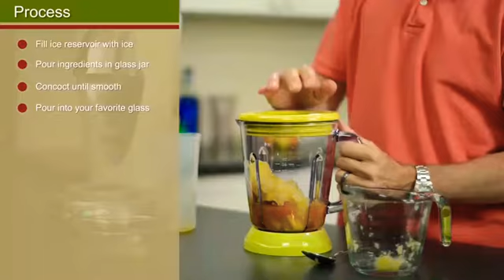You Can Make A Lot More than Margaritas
ℹ About this item

Three 24-ounce blending jars automatically creates of 72-ounce of frozen drink per cycle

Capability to create 6+ different drink types (margarita, daiquiri, colada, mudslide, mojito, smoothie)

Rotating ice chute creates spectacle appeal

Constructed from premium bamboo wood and brushed aluminum finishes, polished stainless steel accents and heavy duty die-cast components

Measures 19.34 inches by 19.5 inches by 19.5 inches; Limited 1-year warranty.700-watts of combined blending & shaving power

ℹ Product description

Style Name:Tahiti Concoction Maker

The Margaritaville Tahiti Frozen Concoction Maker is your passport to take your next party to the islands! With three independent blending stations, the Tahiti offers the ultimate in frozen drink making for your biggest bash, blending a variety of restaurant-quality frozen drinks at the press of a button.
The Tahiti features three separate blending jars and six automated drink settings, pre-programmed to shave ice and blend the perfect Margaritas, Daiquiris, Coladas, Mudslides, Mojitos and Smoothies.

The Tahiti”s rotating ice chute will entertain your guests and become the hot topic of conversation long after the party ends.
And, the Tahiti is incredibly easy to use.

Simply fill the top reservoir with ice, pour your favorite ingredients into the blending jars and, with the touch of a button, the automatic Shave-N-Blend controls create up to 72 ounces of pitcher-perfect frozen drink deliciousness in one easy step.
The shaved ice is the key to restaurant-quality drink consistency - no more ice chunks or watered down drinks.
The Tahiti manual controls also allow you to thicken or thin your drink to your personal preference with the “shave only” and “blend only” settings at each blending station.
A large capacity ice reservoir holds enough ice to make up to 144 ounces of frozen drinks and heavy-duty die cast components keep the party going.
Melting ice is channeled into a rear reservoir to avoid watered-down drinks.

All the blending jar components are dishwasher safe, and the rest of the unit quickly wipes clean.

The Tahiti will be the center of attention at your next party, featuring premium brushed nickel housing, polished stainless steel accents and bamboo wood detailing.

The Margaritaville Tahiti Frozen Concoction Maker is your escape to paradise!